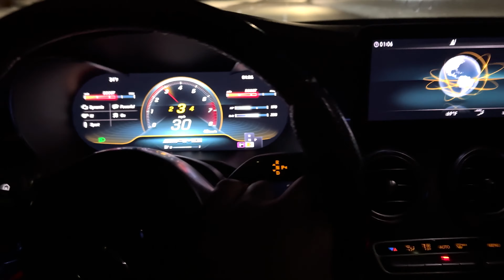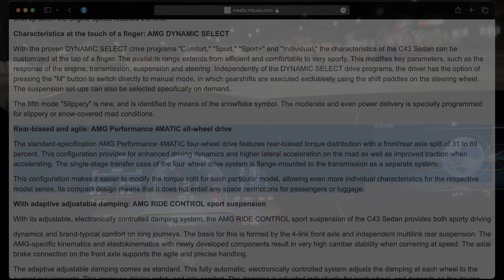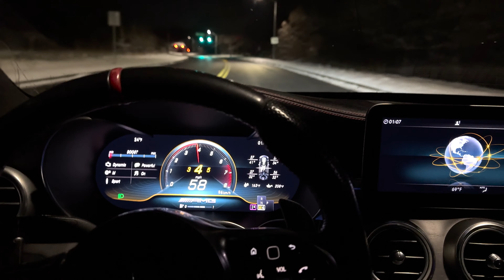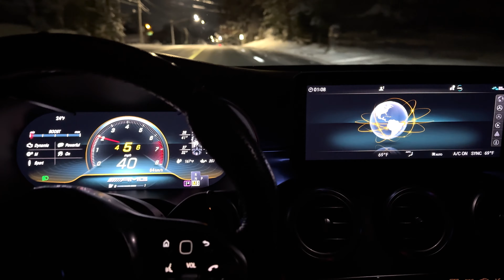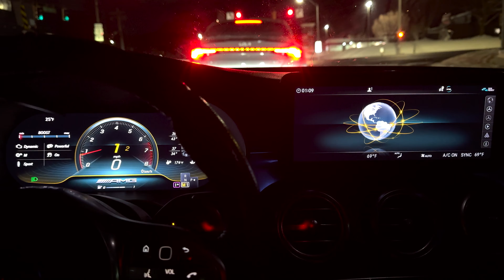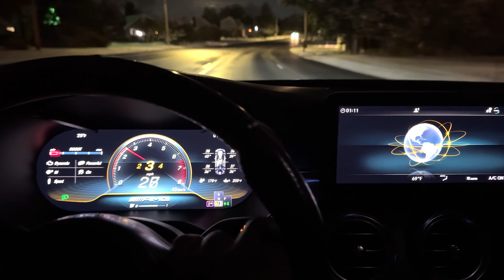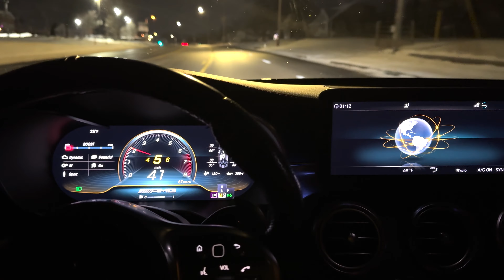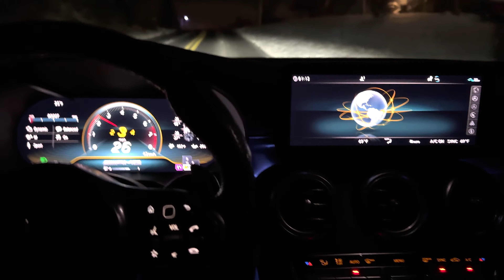Having some *Fun* Not in The Sun!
Track: "Fun in The Sun" -  Jinx Wren

(Small kickback at no extra cost to you) Link to the Uniden R4 Radar Detector System